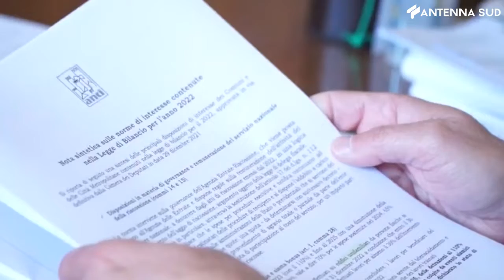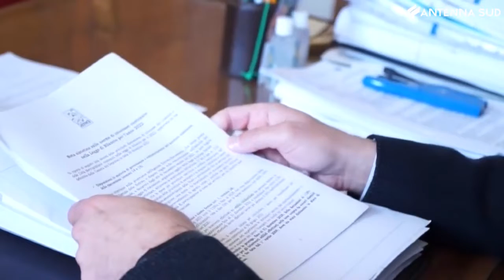28 marzo 2022 - Bisceglie, patto educativo e contrasto disagio giovanile